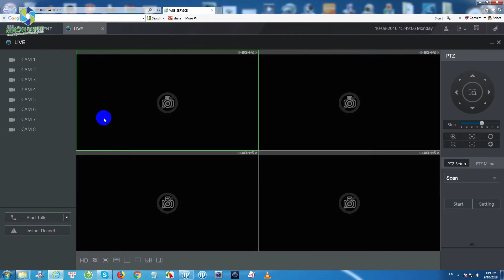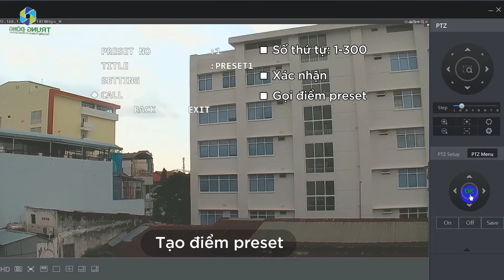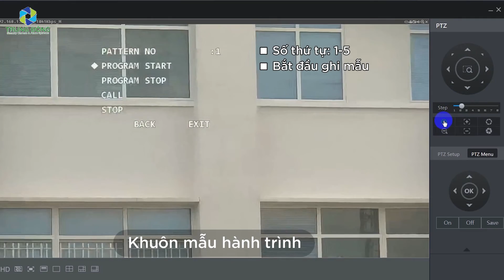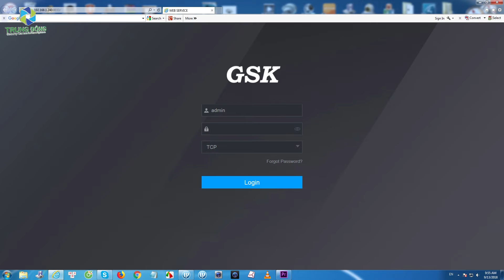HƯỚNG DẪN CÀI ĐẶT CÁC HOẠT ĐỘNG CHO CAMERA SPEED DOME HDCVI GSK | CÔNG TY TRUNG ĐÔNG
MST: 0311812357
Zalo: 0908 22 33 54 (Sales)
Zalo: 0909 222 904 (Sales)
Zalo: 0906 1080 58 (Technical)
Zalo: 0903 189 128 (Hotline)